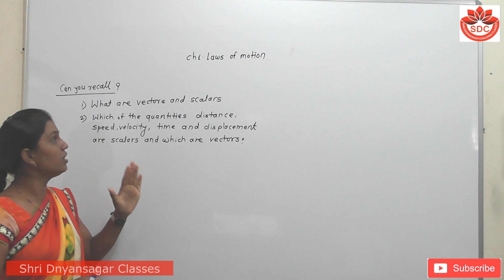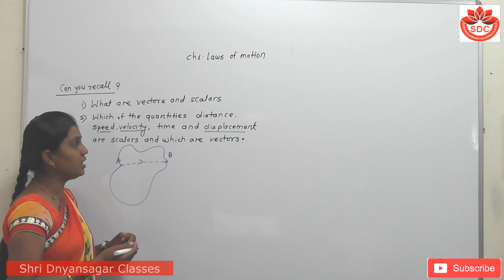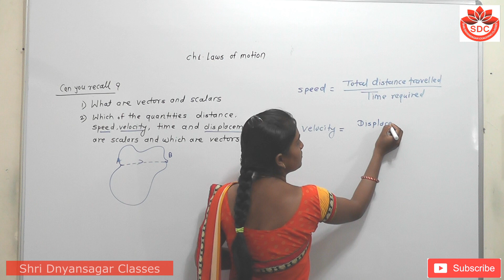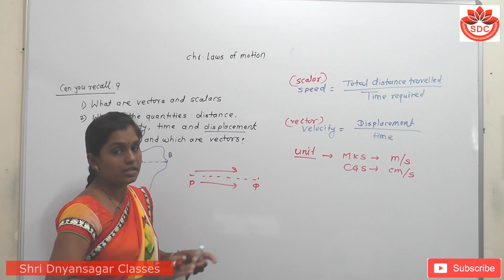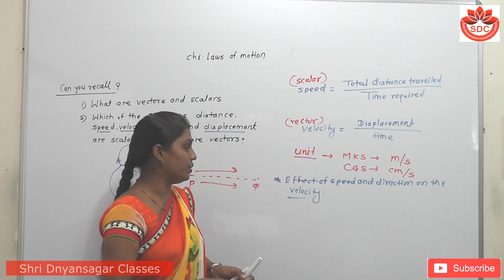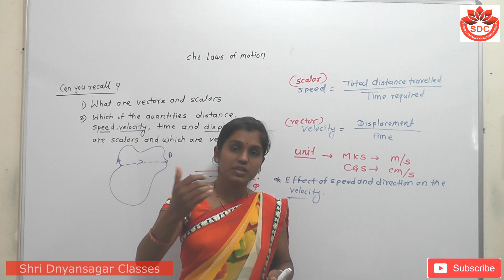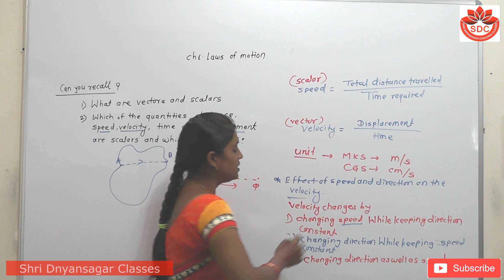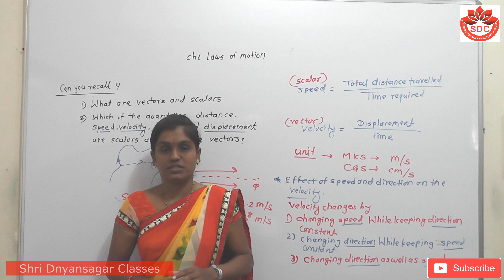1.Laws of motion,Science, part 2(Std - 9th)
Hello friends,
Class 9th.
This video is based on 1.Laws of motion,Science, part 2
_Speed & velocity.
_Effect of speed & direction on velocity.
Please watch this video till end to understand important points.